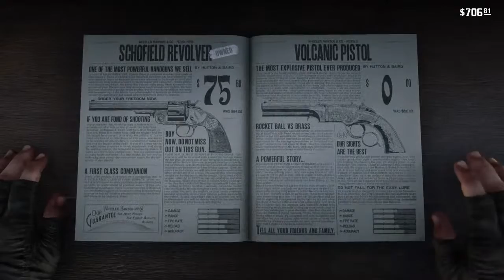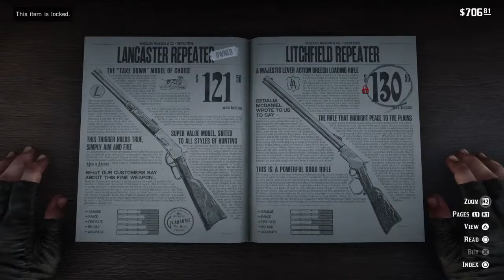Board of Education V.S. Morgan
I'm on Twitter & Better Youtube!